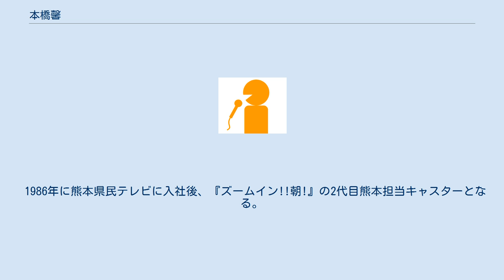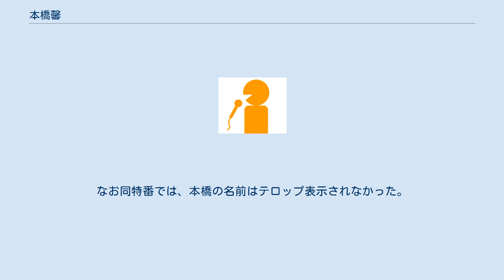本橋馨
本橋 馨（もとはし かおる、1963年2月18日 - ）は、熊本県民テレビのエグゼクティブアナウンサー。
愛称は「モッちゃん」。
 川口市立川口高等学校、大阪芸術大学卒業。
 1986年に熊本県民テレビに入社後、『ズームイン!!朝!』の2代目熊本担当キャスターとなる。
その後は長年にわたり、夕方のローカルワイド番組『テレビタミン』を担当。
そのほとんどの期間においてメインキャスターを務めていた。
2018年4月から2020年3月まで、昼の情報番組『モッちゃんTV』を担当していた。
 大阪芸大在学時、「交差点バンド」というフォークデュオを組んで音楽活動をしていた。
また、市民劇団での芝居活動もしていた。
 自動二輪車運転免許と普通自動車運転免許を取得している。
このうち後者は、40歳になってから取得した。
会社へはオートバイで通勤している。
 読売ジャイアンツのファン。
 過去に担当していた『テレビタミン』では、中継先から持ち帰ってきてもらった周富徳手製のチャーハンに舌鼓を打っている最中に突然噎せてしまい、咳き込んでいるうちに番組が終了。
挙句に、その後もずっと咳き込んでいた。
その模様は、日本テレビ系列の特別番組『ニュースの女王決定戦』で放送された。
なお同特番では、本橋の名前はテロップ表示されなかった。
 2008年公開の『次郎長三国志』（角川版）に切られ役で出演している。